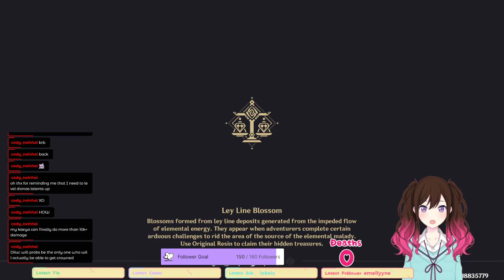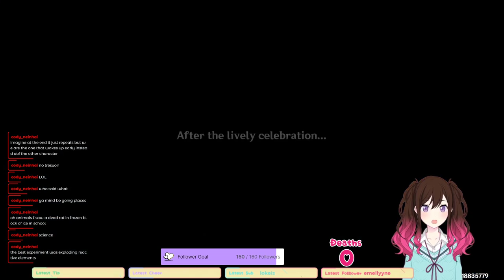MeiMei VODS | Ningguang you pay in primogems right? RIGHT?!